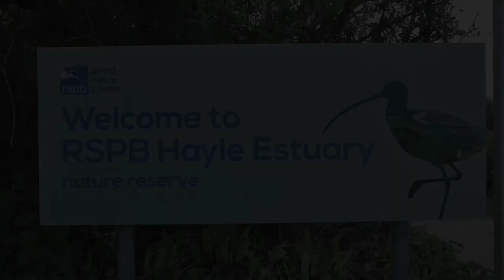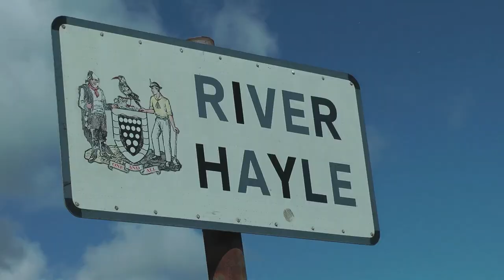BIRD PARADISE AT RSPB HAYLE ESTUARY NATURE RESERVE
Part of a sponsored bird watch for the St Ives Archive led by world-renowned ornithologist Viv Stratton. Here we see Ryan's Field and Lelant Water on either side of the Hayle causeway.